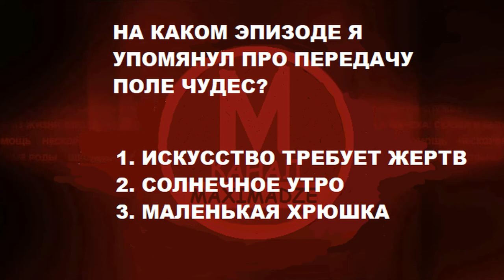Второй Сезон - Как Достать Соседа №2